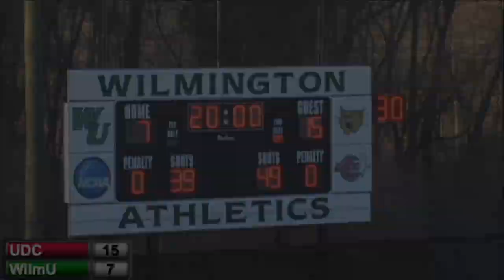Men's Lacrosse vs. District of Columbia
The Wilmington men's lacrosse program played its inaugural game on February 27, 2018 at home against the Distrit of Columbia. Josh Burley scored the program's first ever goal in the first quarter, tallying three marks in the game. The Wildcats closed the deficit to 5-4 with 29 seconds left in the first half, but UDC answered with five straight goals to take command of the game. Cory Melvin scored teh final three goals for the Wildcats, collecting another hat trick for the Wildcats in their first ever game. Noah Given made 15 saves in goal.